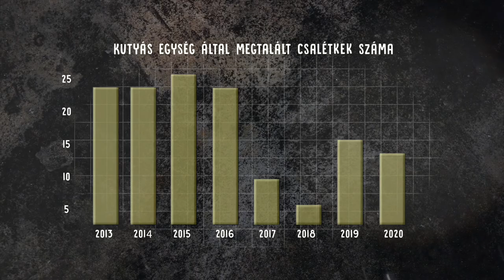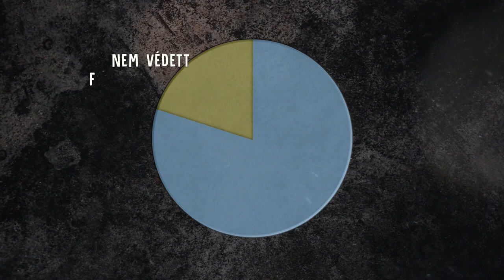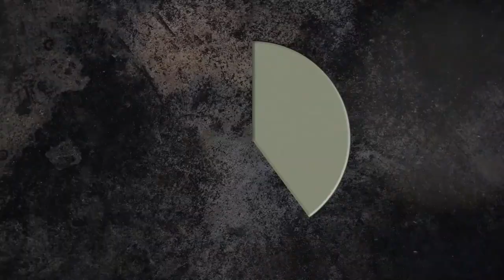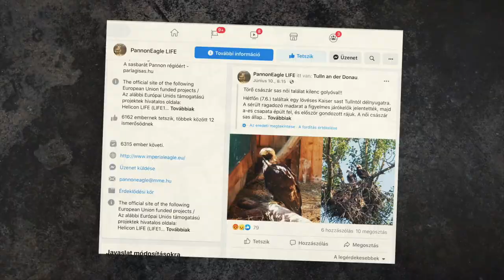Tetem- és méregkereső kutyák a természetvédelem szolgálatában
A ragadozómadár-mérgezések elleni harcban 2013 óta kiemelt szerepet játszik a Magyar Madártani és Természetvédelmi Egyesület (MME) méreg- és tetemkereső-kutyás egysége. Hét év alatt több mint ezer terepi keresésben vettek részt és 454 mérgezéssel kapcsolatos bizonyíték megtalálásával segítették a bűncselekmények felderítését. A kutyás egység az MME által vezetett PANNONEAGLE LIFE projektben kiemelten foglalkozik a parlagisas-mérgezések felderítésével.
A WWF Magyarország részvételével zajló LIFE SWiPE projekt keretében a méregkereső kutyákat arra is kiképzik, hogy segíteni tudjanak a hazai nagyragadozó-állomány felmérésében is.